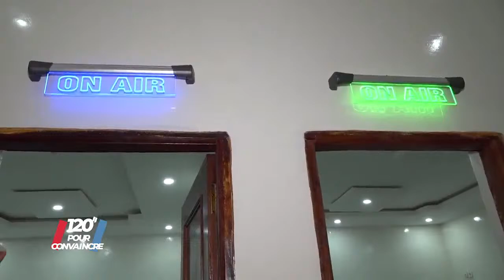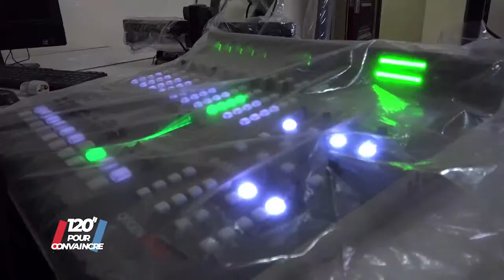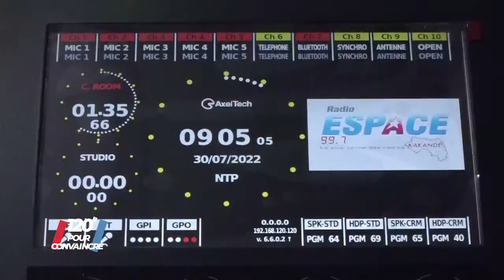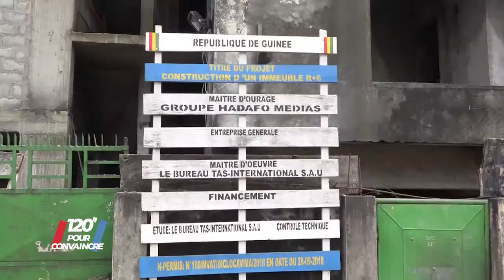🔴 120 Minutes pour convaincre : Saison 16 - Avec Antoine Kourouma et Lamine Guirassy